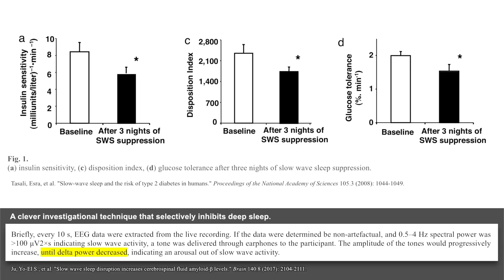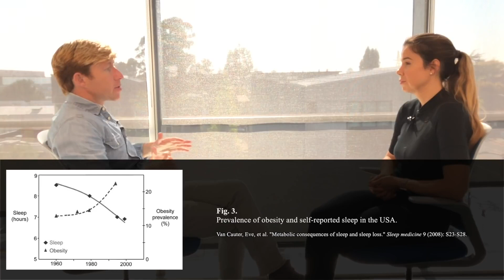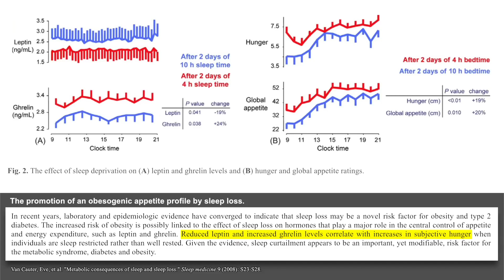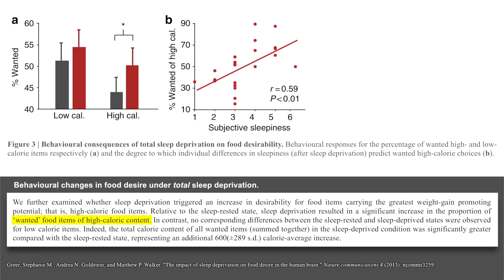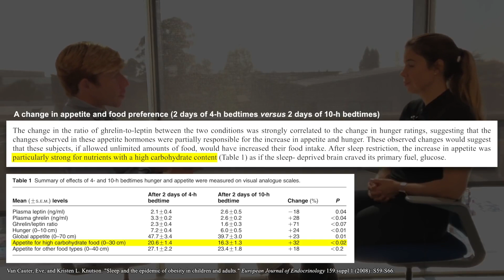Sleep deprivation leads to a preference for carbohydrates and sugary snacks | Matthew Walker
Ghrelin, a hormone produced in the gut that signals hunger, acts on cells in the hypothalamus to stimulate appetite, increase food intake, and promote growth. It is often referred to as the "hunger hormone." Ghrelin’s effects are opposed by leptin, the “satiety hormone.” Sleep deprivation increases ghrelin levels and feelings of hunger while suppressing the satiety effects of leptin. Interestingly, these alterations are often accompanied by changes in food preferences, opting for high carbohydrate foods like pizza, pasta, and sweets. The downstream effects of these food choices are weight gain and metabolic dysfunction. In this clip, Dr. Matthew Walker describes how sleep deprivation drives a preferential desire for high carbohydrate foods.

🙇‍♀️ Sleep Cancer # Alzheimers 🧠